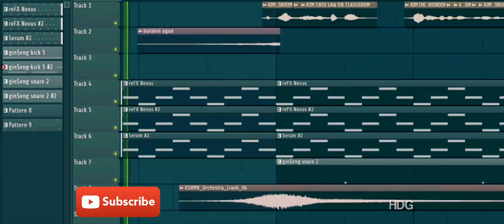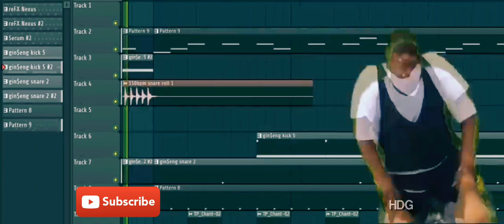🛑SAAN NAGSIMULA🛑| BAWAL LUMABAS